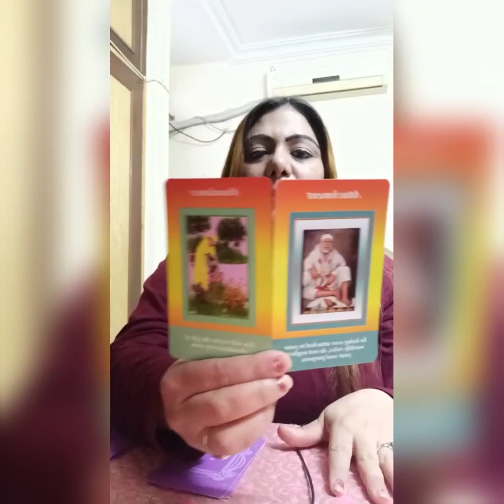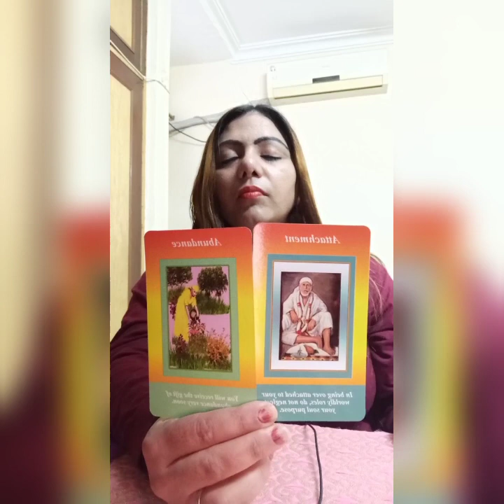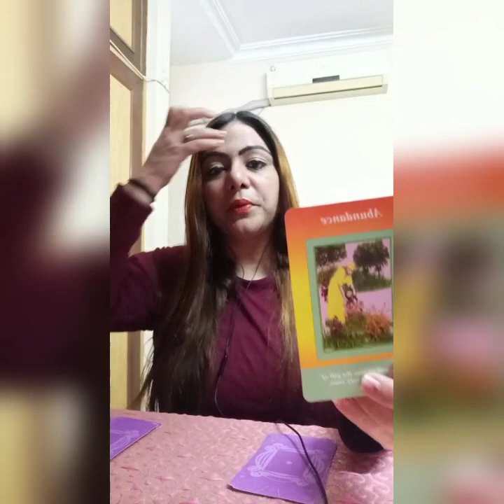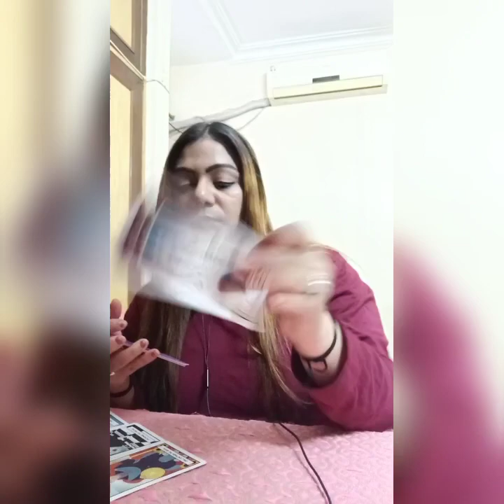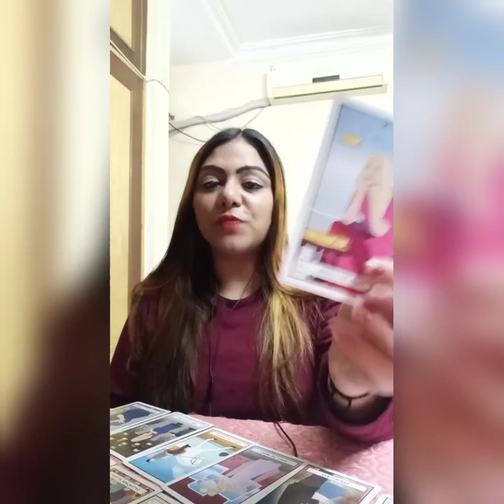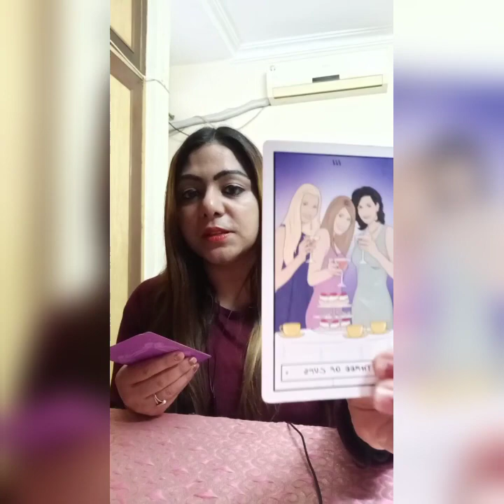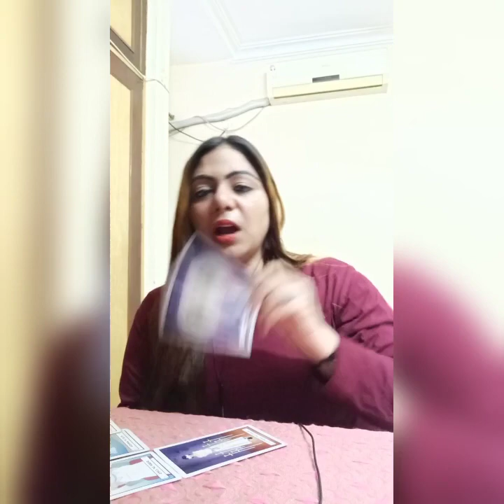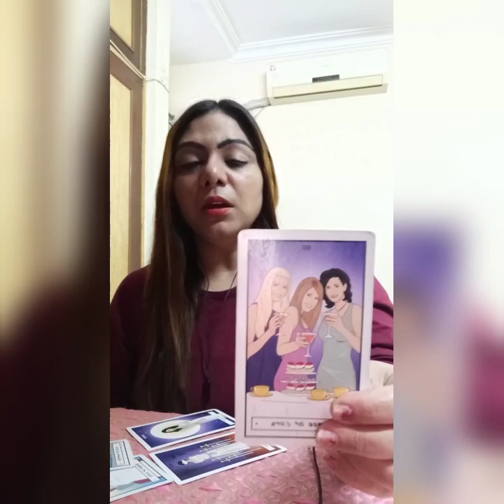Pick-a-card Reading| Apke brother kya SOCHTE hain APKE bare mein + his msg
Dear beautiful souls, find out what does your brother think of you and want to tell you. Kya hone wala hai Apke future mein. Jaaniye.